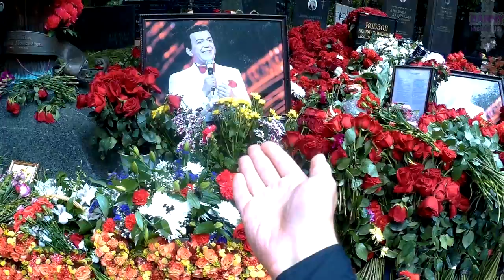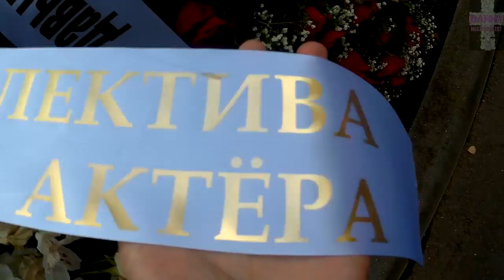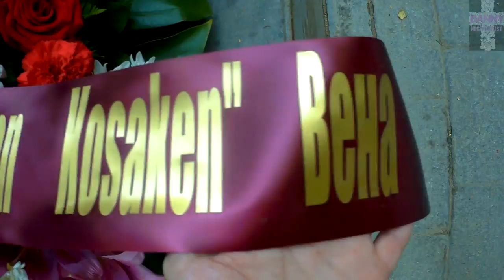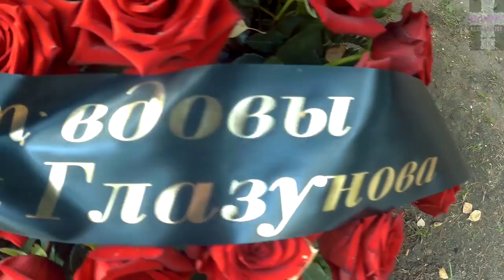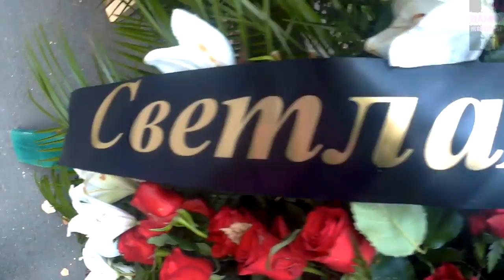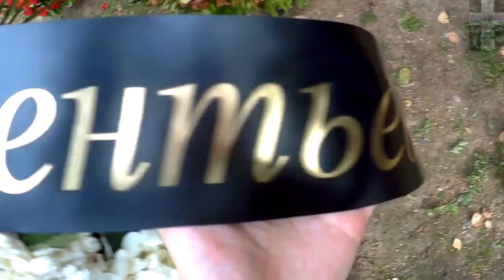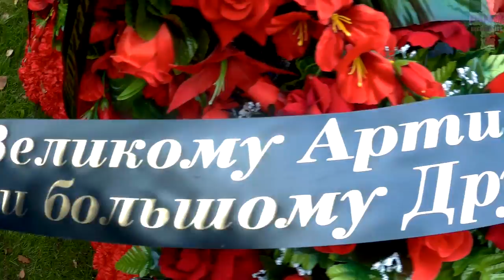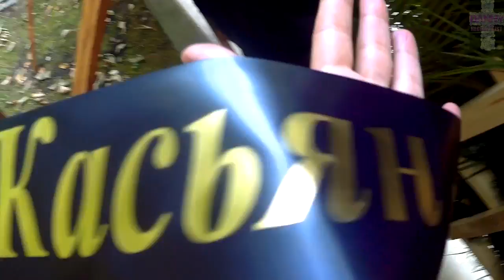❂ЭКСКЛЮЗИВ:МОГИЛА ИОСИФА ДАВЫДОВИЧА КОБЗОНА❂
❂Эксклюзив:Небольшой выпуск в память о замечательном человеке,первый и единственный,полноценный,детальный обзор надгробия Певца,общественного и политического деятеля, музыкального Педагога,Героя Труда РФ,Народного Артиста СССР,Депутата Гос.думы РФ,первого заместителя председателя комитета Гос.думы РФ по культуре,Иосифа Давыдовича Кобзона,а также его Матери Иды Исааковны Шойхет-Кобзон❂ Легендарный и знаменитый певец умер не своей естественной смертью,на фоне уже критической отметки старческого возраста,значительно ускорили процесс ранние продолжительные проблемы со здоровьем,в результате которых он скончался от рака.Иосиф Давыдович Кобзон был похоронен традиционным способом и нашёл свой покой на самом разностороннем по заполнению погосте,Востряковском кладбище,предлагающим возможность проводить в последний путь личностей имеющих отношение к совершенно разным конфессиям и религиям.Кто не сможет никогда побывать у него или не успел попрощаться,такая возможность теперь имеется,и кто пожелает может оставить несколько слов в память о нём.